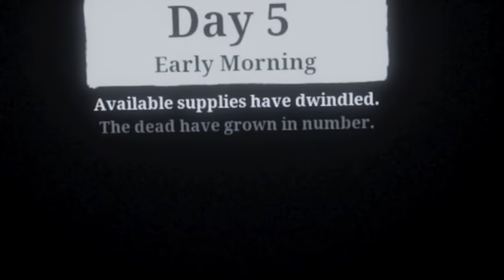IBA YUNG TAMA SAKIN NG BAYRUS | The Walking Dead Saints and Sinners #2 (VR)